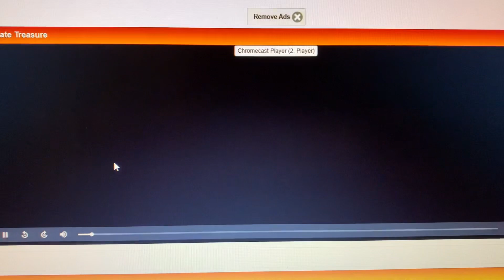Pups and the Pirate Treasure Title Card